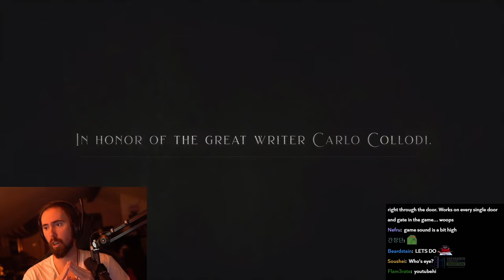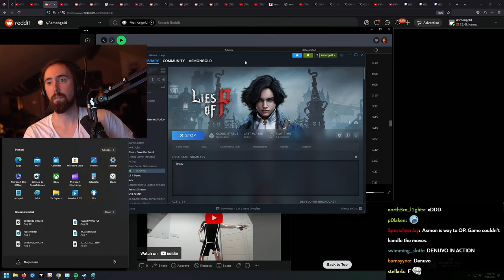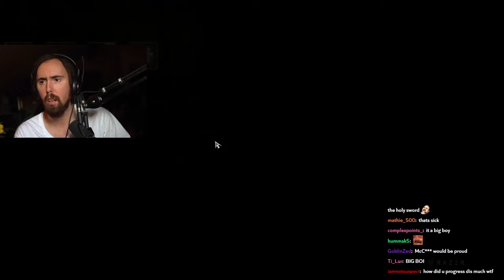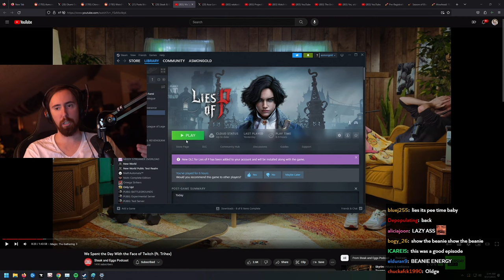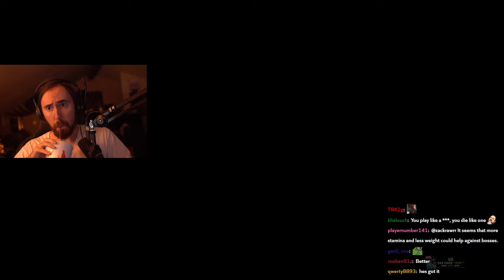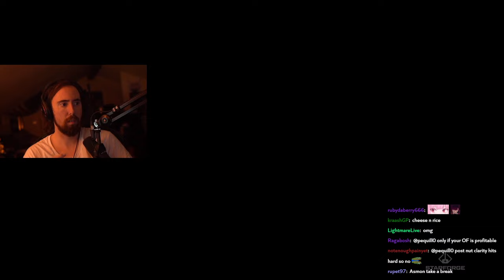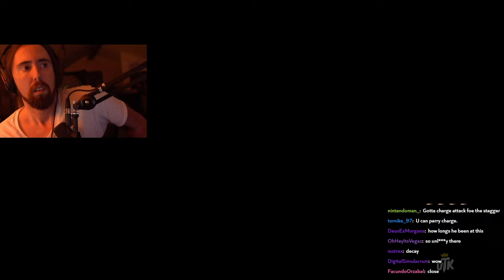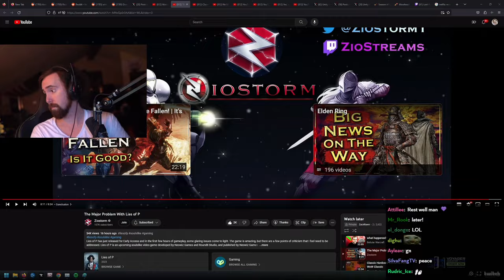Asmongold BLOWN AWAY By Lies of P (First Time Playing)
Asmongold TV Full VoDs / Asmongold VoD Archive: Asmongold Plays Lies of P for the First Time